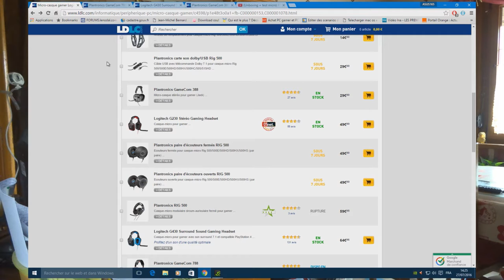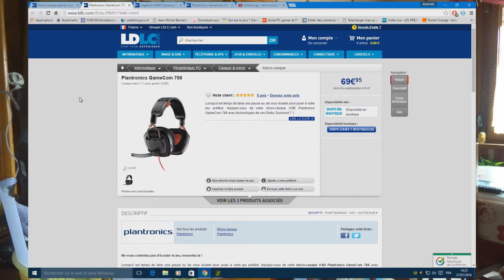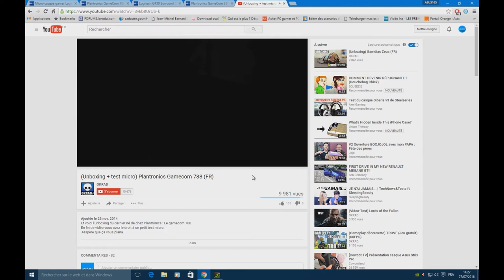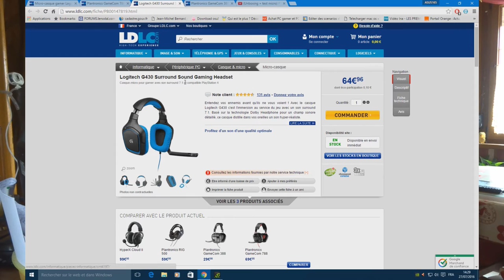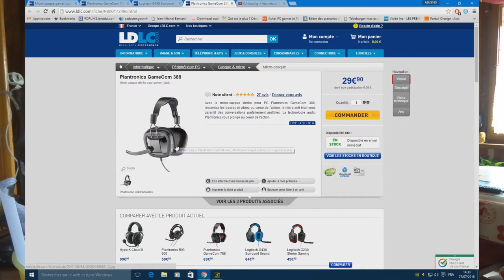top 3 des meilleurs casques gaming juillet 2016